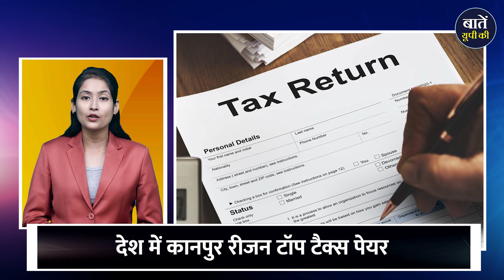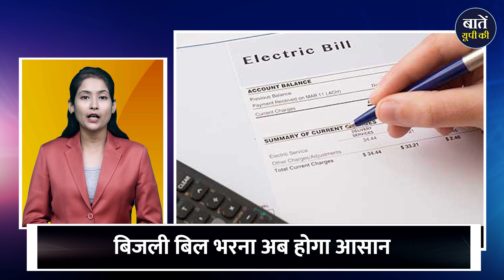Big News of UP: देखिए आज की बड़ी खबरें | Breaking | Today's Headlines | Baten UP Ki | आज का यूपी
'बातें यूपी की' उत्तर प्रदेश के सामाजिक, सांस्कृतिक, आर्थिक एवं न्यायिक पहलुओं को सामान्य बातचीत के द्वारा जनता एवं युवाओं के बीच उत्तर प्रदेश को जानने एवं समझने का एक डिजिटल मंच है। हम वेबसाइट और यूट्यूब चैनल के माध्यम से उत्तर प्रदेश के गौरवशाली इतिहास के साथ, संस्कृति, शिक्षा, रोजगार, संस्थान, योजनाएं, पर्यावरण व पर्यटन आदि समस्त मुद्दों को सामान्य भाषा के ज़रिए न सिर्फ उत्तर प्रदेश के युवाओं को बल्कि समस्त भारत की जनता को सूचित एवं ज्ञानवर्धित करने का प्रयास कर रहे हैं। प्रस्तुत प्रोग्राम में देखिए उत्तर प्रदेश की आज की बड़ी खबरें.

धन्यवाद